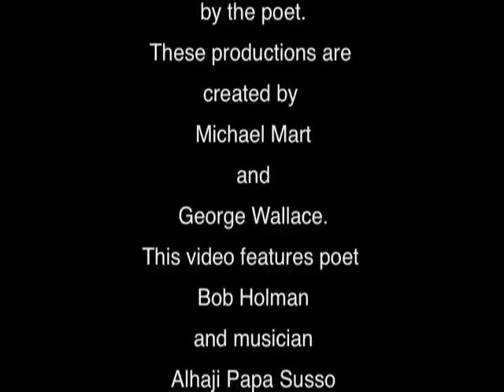Bob Holman and Alhaji Papa Susso are currently featured on Enjoy.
Bob Holman and Alhaji Papa Susso are currently featured This video was made during their appearance at the Walt Whitman Birth Place in Huntington, NY. Enjoy.